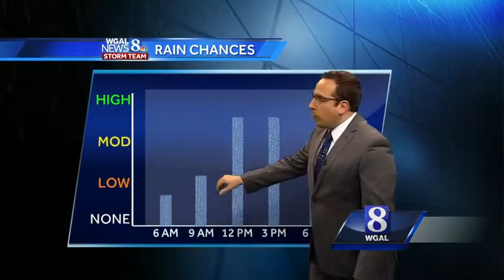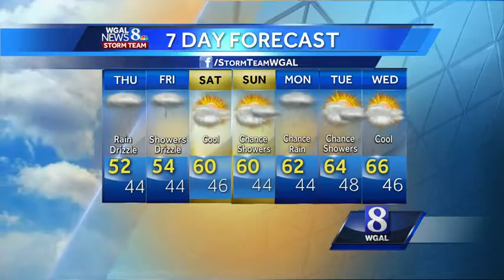Cooler temps tonight; Ethan has your forecast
Tonight: Mainly cloudy. Cool. Low: 46. Winds: ENE 5-10 mph.